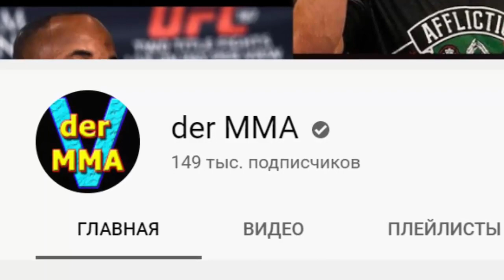Этот ЧЕЧЕНЕЦ гордость КАЗАХСКОГО ММА и пример дружелюбия КАЗАХСКОГО НАРОДА!!! Гойти Дазаев ...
Гойти Дазаев - казахстанский боец смешанных единоброств чеченского происхождения.
   Гойти Дазаев является мастером спорта международного класса по ММА.
                         мастером спорта по вольной борьбе.
   Чемпион Азии и чемпион Мира по панкратиону.
   Победитель Кубка содружества по ММА 2013 года.
   Чемпион Азии по ММА 2015 года.
   Победитель международного турнира "Битва Номадов-6"

Гойти дазаев выступал в таких организациях как: Kazakhstan MMA Federation,Alash Pride, WFCA, M-1 Challenge, ACA, FNG, и GFC.
За свою профессиональную карьеру Гойти дазаев провёл 12 поединков в которых одержал 10 побед.
Но а сегодня друзья мы посмотрим над какими бойцами и как одерживал все свои победы Гойти Дазаев.